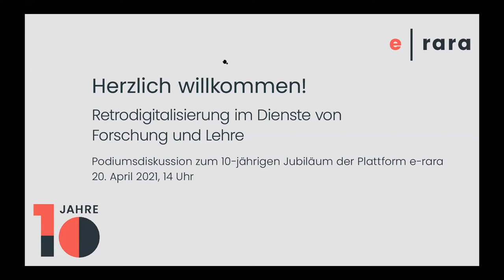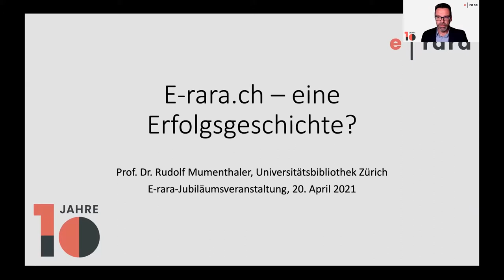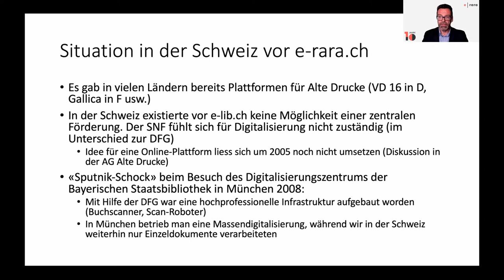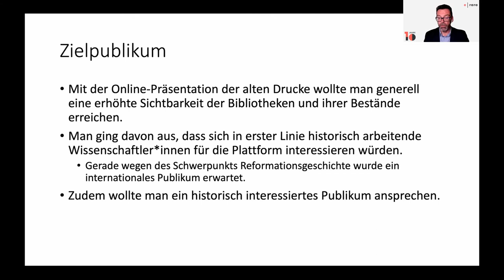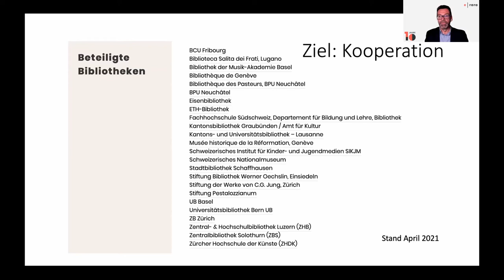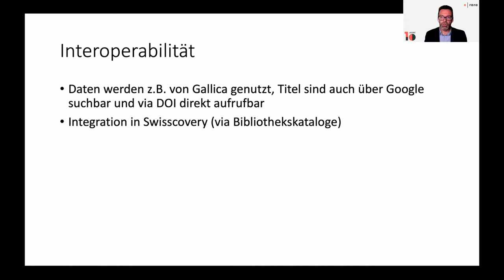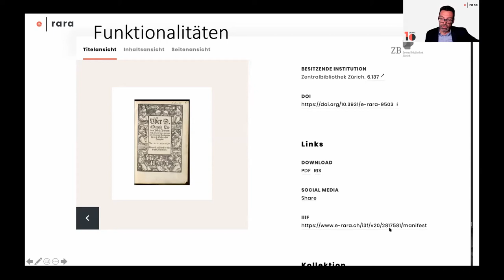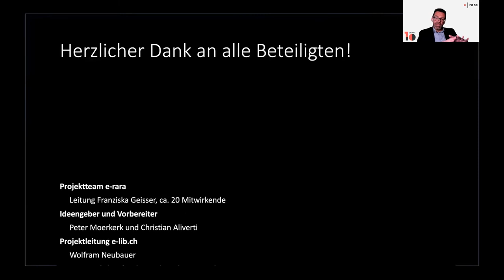ETH-Bibliothek | 10 Jahre e-rara | Retrodigitalisierung im Dienste von Forschung und Lehre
e-​rara, die Plattform für digitalisierte Drucke aus Schweizer Institutionen, hat sich seit ihrem Go-​live 2010 als Service für die Forschung und Lehre, aber auch für die interessierte Öffentlichkeit etabliert. An einer virtuellen Podiumsdiskussion zum 10-jährigen Bestehen der Plattform diskutieren Fachexpertinnen und -​experten unter anderem über die Bedeutung von e-​rara und weiteren digitalen Plattformen für die Forschung und darüber, welche Formen der Zusammenarbeit sie ermöglichen.